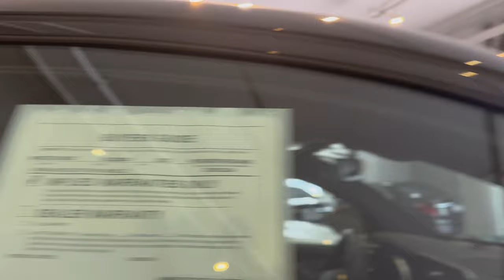Shopping Vlog for a $90,000 Car !!!!